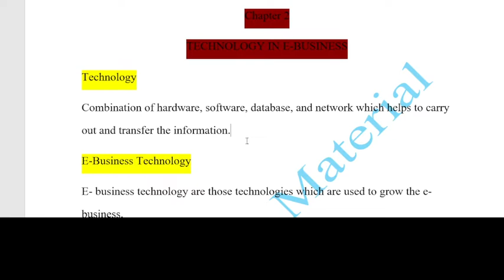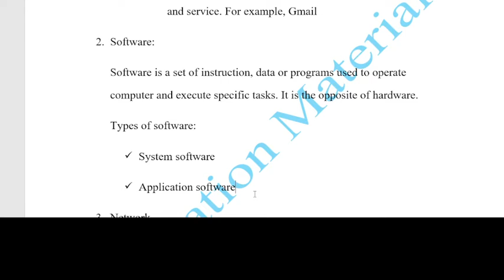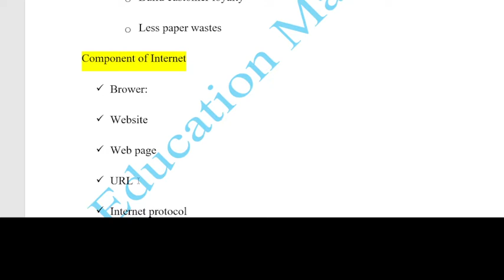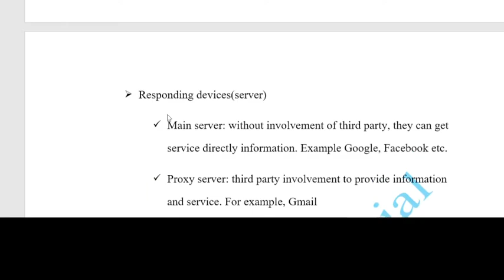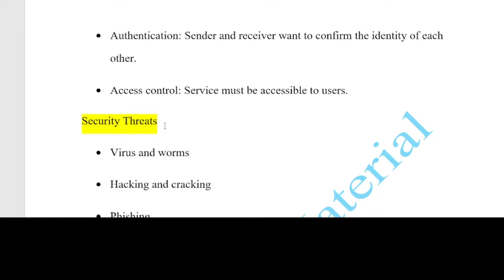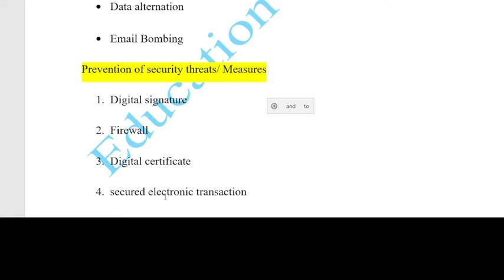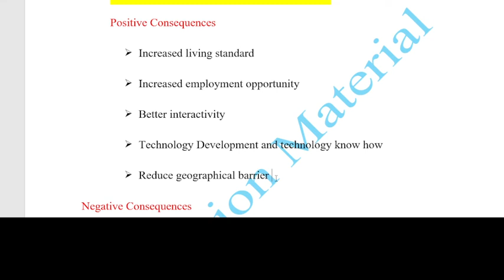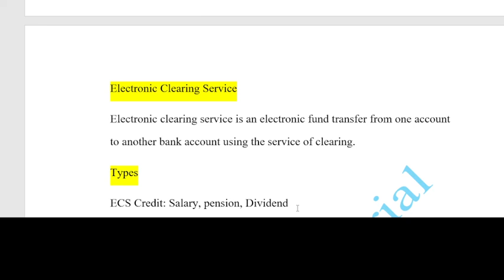Chapter 2 Technology in e-business/ All content is available in this chapter